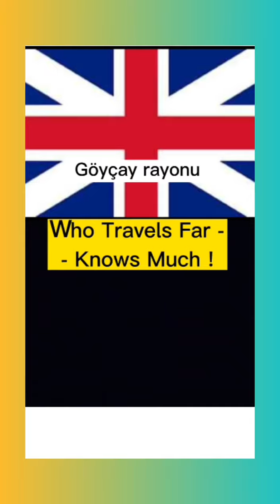🌍Who travels far- Knows much👍🌹